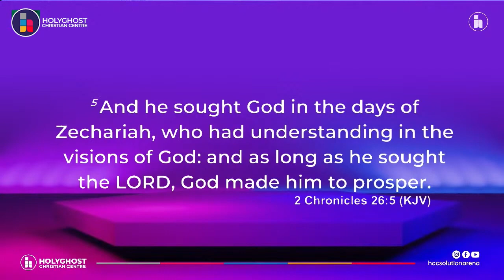WHEN YOU SEE THESE SIGNS, IT MEANS GOD IS ABOUT TO CHANGE YOUR LEVEL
This message by Dr. Amos Fenwa is a powerful and prophetic exposition on the signs that a man must not miss if he desires a change of level.